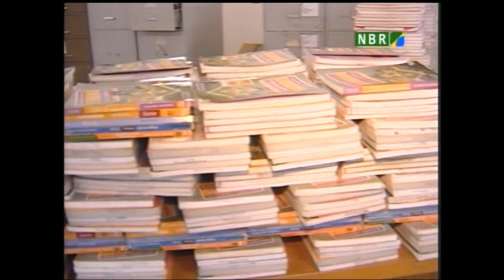Novas regras para escolas receberem livro didático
Evitar o desperdício: As regras para as escolas receberem o livro didático em 2011, mudam. As Secretarias estaduais e municipais deverão firmar um termo de adesão para participarem do Programa Nacional do Livro Didático.